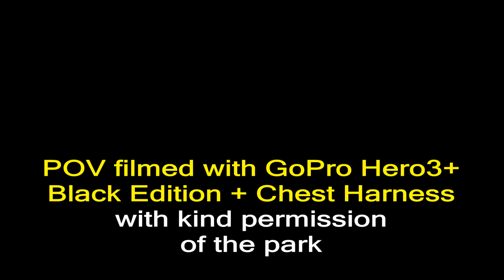Twister Coaster (POV) - Aktur Park Antalya Turkey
Twister Coaster is a Zamperla spinning wild mouse roller coaster that has operated for many years at Aktur Park, a typical Turkish Luna Park attraction located near Antalya in Turkey. Video features off-ride footage and a night time HD POV, filmed in September 2018. Sadly it didn't spin that much, but that's the nature of these coasters, it's a little unpredictable!